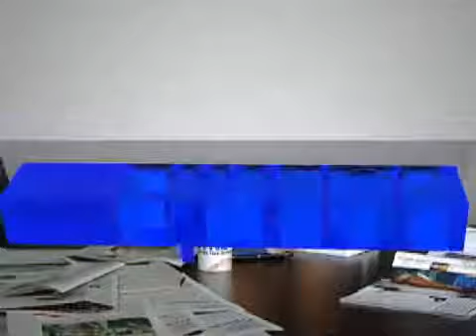Entre Líneas de NTN24 debate el oficio del periodismo y la libertad de expresión en Latinoamérica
(Emisión 18 de octubre de 2011) La Sociedad Interamericana de Prensa reunida en la capital peruana, análiza el oficio del periodismo y la libertad de expresión en el continente latinoamericano, y mencionan directamente a los gobiernos de Ecuador, Venezuela y Argentina como los protagonistas de ataques sistemáticos a la prensa.